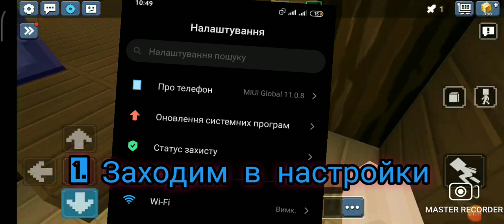НОВЫЙ ДЮП СЕРДЕЦ!🤑 БЕСКОНЕЧНЫЙ ИВЕНТ!🔥🤩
👆 Дарова! Добро пожаловать в описание!~
P.s. Я стараюсь сделать качественный контент для моих зрителей.